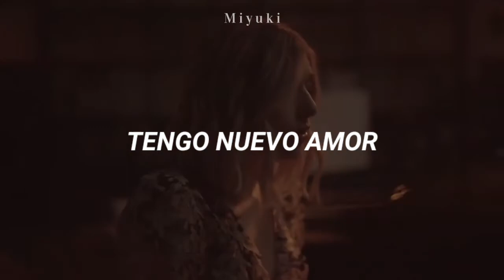VÉRITÉ - new skin [Traducida al Español]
VÉRITÉ - new skin [Sub. Español]

⚠|°Tags (ignorar)°|⚠